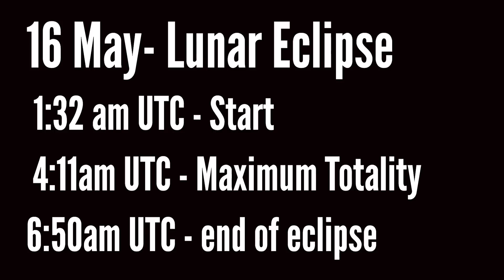The Last Dramatic Lunar Eclipse in Scorpio: Komilla Sutton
15/16 May 2022
This is the last eclipse of Scorpio, indicating that there are still aspects of life to be revealed, transformations with a kick in the end.
Lunar eclipses reveal their message immediately. Of course, we will notice the impact on the world, but there can also be added changes in our own lives,

BOOKS
Author: Nakshatra: Stars beyond the Zodiac, Personal Panchanga, The Essentials of Vedic Astrology, Lunar Nodes- Crisis and Redemption, Vedic Love Signs and Vedic Astrology.